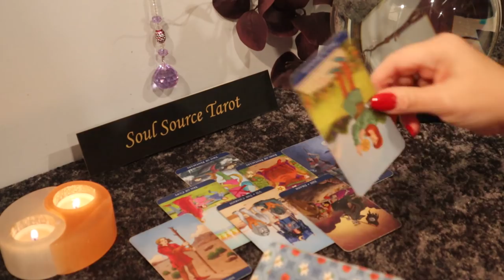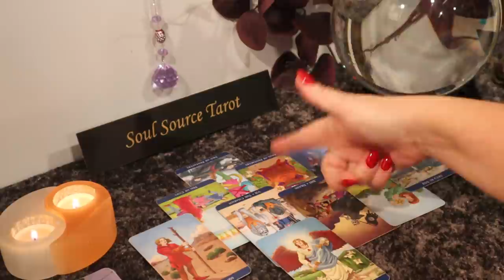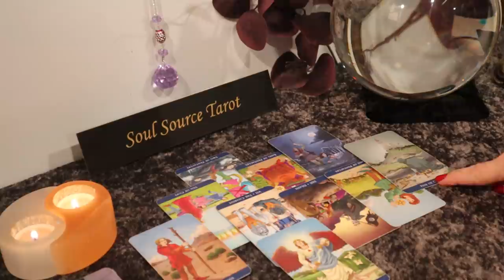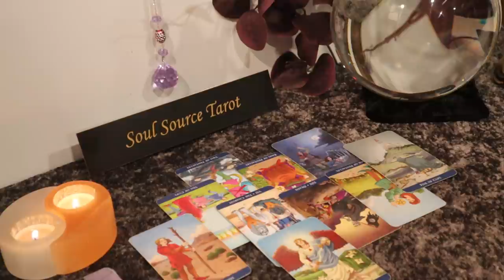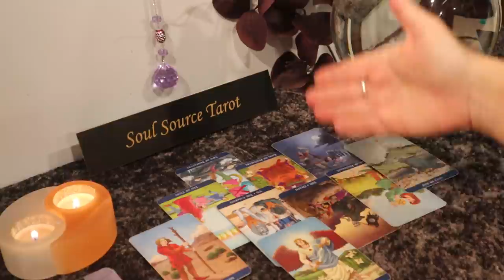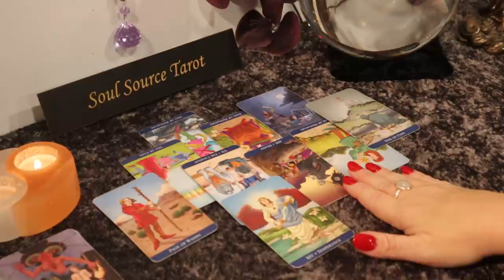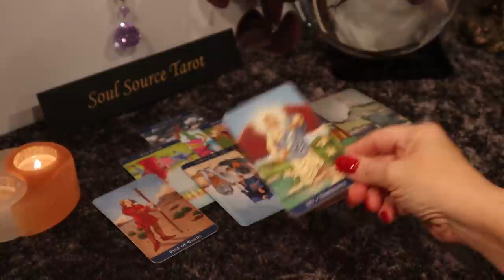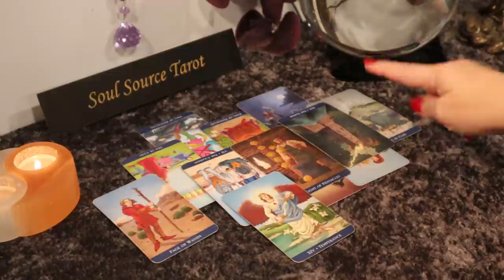The Daily Vibe ~ A Change For The Better ~ Daily Tarot Reading